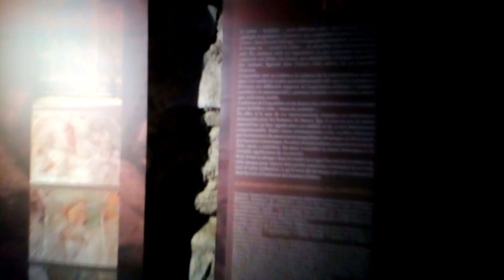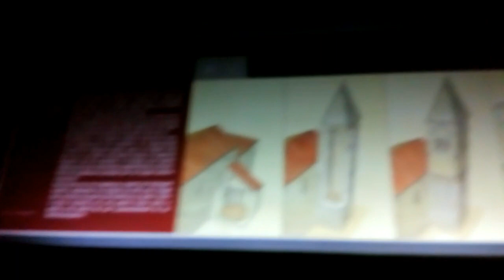JE VISITE UNE CRYPTE ARCHÉOLOGIQUE ! (Vlog Digne-les-Bains, FRANCE) Part 3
Je visite la crypte de Notre-Dame du Bourg à Digne-les-Bains !

Bonne vidéo ;)
A bientôt !